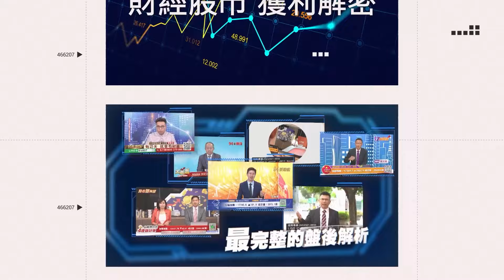【原音重現】面對罷免沒在怕！謝國樑兩度硬起來喊：我們會正面迎接未來的挑戰｜94要賺錢